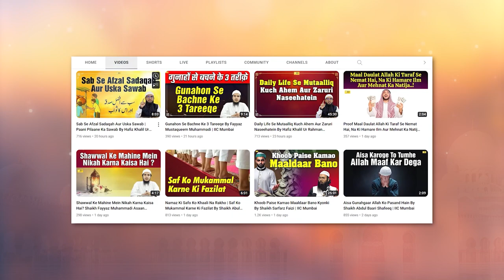Jannat Mein Kaun Si Jamaat Jaayegi? | Quran Ki Baatein Ep.12 | Hafiz Khalilur Rahman Sanabili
Bank Account Details:
ILM FOUNDATION
ICICI Bank
Savings account
IFSC CODE-ICIC0001028

Jannat Mein Kaun Si Jamaat Jaayegi? | Jannat Mein Kaunsa Firqa Jaayega? | Jannati Firqa Kaunsa Hai | Quran Ki Baatein Ep.12 | Hafiz Khalilur Rahman Sanabili | IIC Mumbai